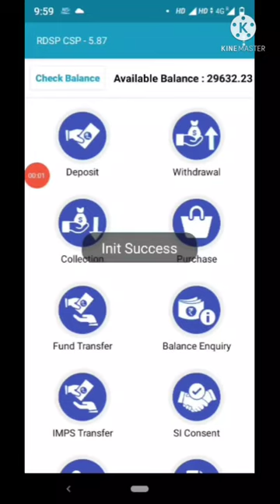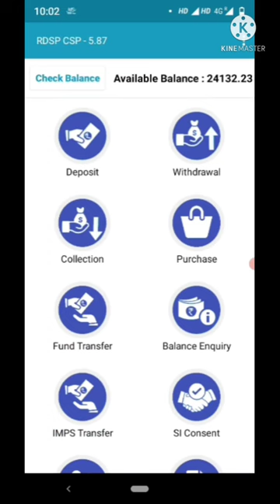rdsp csp fund transfer all bank account free | indusind bank csp money transfer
IPPB Csp 100% Approval
shorturl.at/dfrMS
Nsdl Payment Bank Csp
shorturl.at/jnJSW
Kotok Csp Kaise le
shorturl.at/dnIK6
Fi Zero Balance A/c or Free Debit Card

rdsp csp
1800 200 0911 (Toll Free Number)

Video Title :-
kotak mahindra bank csp kaise le
birth certificate kaise banaye
rdsp csp new account opening
aadhar bypass id kaise banaye
dopbnk balance check number
indusind bank csp kaise le